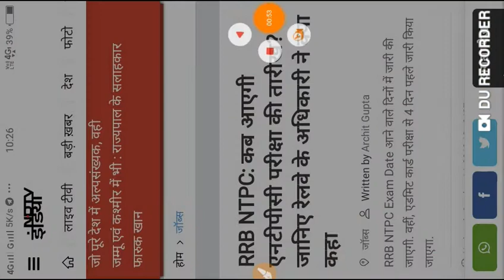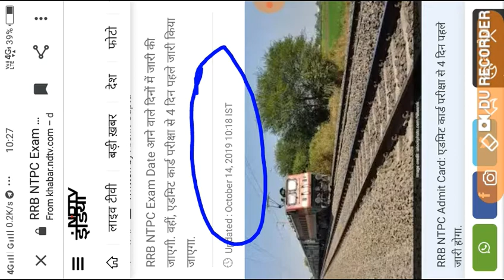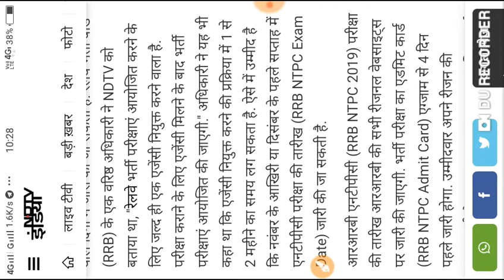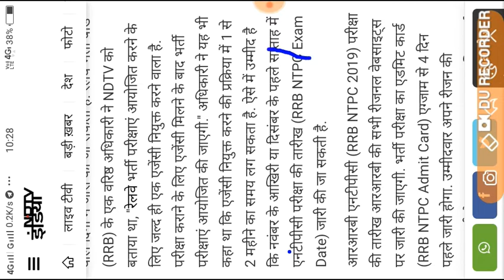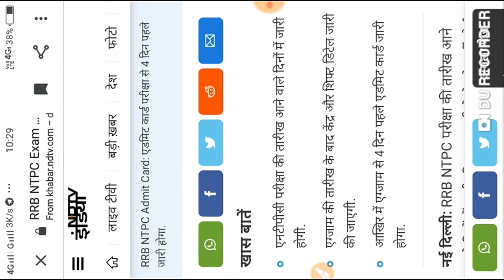रेलवे Group D और NTPC exam date हुयी घोषित || अब इस दिन से जारी होगे आपकेadmit card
रेलवे Group D और NTPC exam date हुयी घोषित || अब इस दिन से जारी होगे आपकेadmit card|NTPC ADMIT CARD 2019